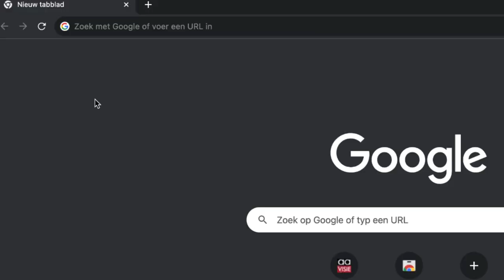Omroep Almelo start petitie in strijd om voortbestaan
De lokale omroep Almelo staat op het punt om haar zendmachtiging te verliezen aan Omroep Enschede. “Dit moeten we niet willen. AAFM en AAVISIE zijn al 35 jaar actief en diepgeworteld in de Almelose samenleving”, zegt Lieneke Bolhuis, voorzitter van de Lokale Omroep Almelo.